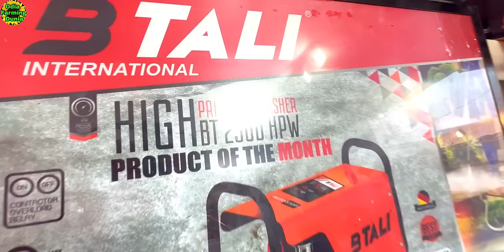Only 4000 Rupees All Types Pressure Washer in lowest price sale in Odisha from Patel Machine